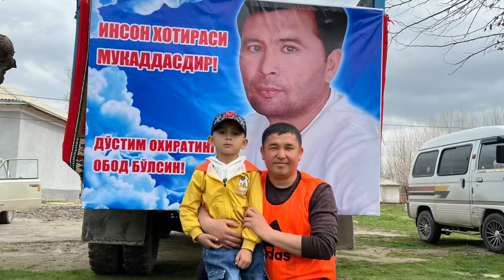Sharof Rashidov tumani "Kuyovboshi" mahallasida Mahallalararo futbol musobaqasi boʻlib oʻtdi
Navroʻz bayrami munosabati bilan "Kuyovboshi" mahallasida Norbek Xolmurodov xotirasiga bagʻishlangan mahallalararo XOTIRA FUTBOL turniri boʻlib oʻtdi. Ushbu musobaqada tumandagi 22ta mahalladan uyushmagan yoshlar ishtirok etishdi.

Oʻyin natijalariga koʻra:

1- oʻrin Bobur MFY yoshlari 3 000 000 soʻm pul mukofoti bilan,

2-oʻrin Kuyovboshi MFY yoshlari 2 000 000 soʻm pul mukofoti bilan,

3-oʻrin Yangiobod yoshlari 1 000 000 soʻm pul mukofoti bilan

Bundan tashqari Yoshlar ishlari agentligi Sharof Rashidov tuman boʻlimi tomonidan Diplom va esdalik sovgʻalari topshirildi.

Yoshlar ishlari agentligi Sharof Rashidov tuman boʻlimi